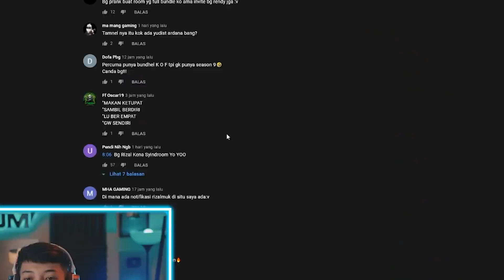INI GW HARUS SENENG APA SEDIH SIH?